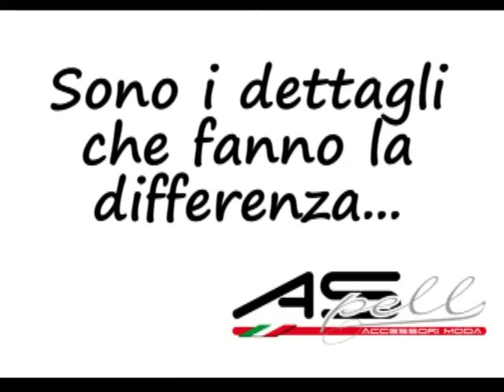Produzione cinture in pelle | ASPELL Accessori Moda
Produzione cinture in pelle | ASPELL Accessori Moda. ASpell è una giovane e dinamica azienda rivolta alla produzione e distribuzione di cinture e borse realizzate in vera pelle, esclusivamente "Made in Italy". La produzione dei nostri originali articoli avviene interamente in Italia, dall'inizio alla fine, da personale locale qualificato, siamo quindi in grado di garantirvi pienamente l'origine, la qualità e l'esclusività dei nostri prodotti. Tra i nostri prodotti potete trovare borse e cinture, per donne e uomini, e non solo. Forniamo anche custodie porta IPad e IPhone, bracciali e vari tipi di cinture con borchie, originali cinture laserate, cinture casual o vintage tutte a vostra disposizione per essere provate.